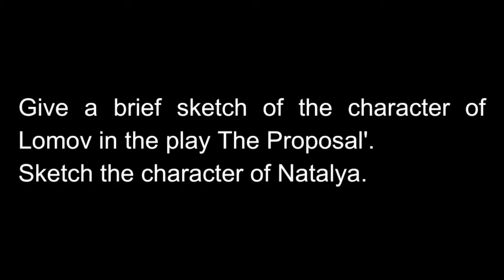Give a brief sketch of the character of Lomov in the play The Proposal'. Sketch the character of ...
Give a brief sketch of the character of Lomov in the play The Proposal'.
Sketch the character of Natalya.